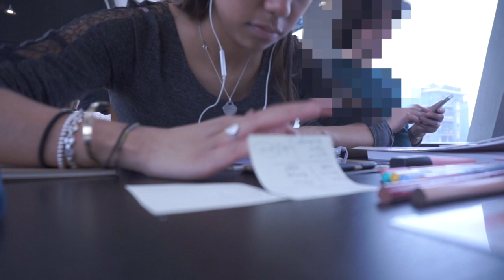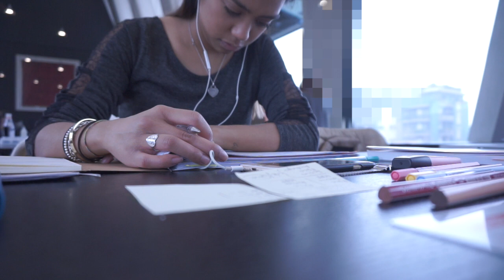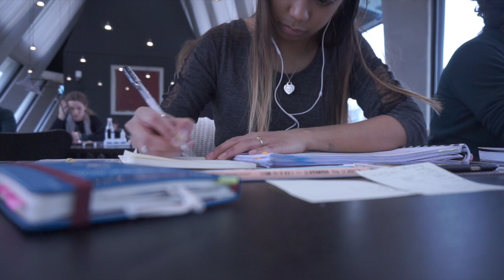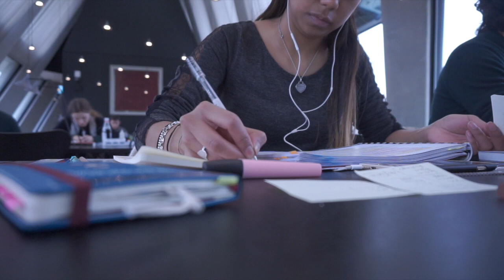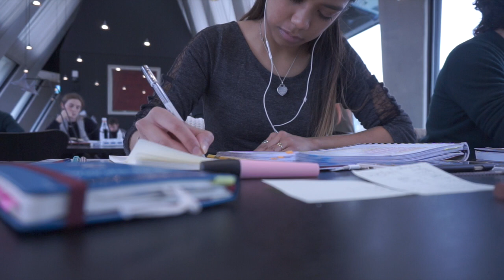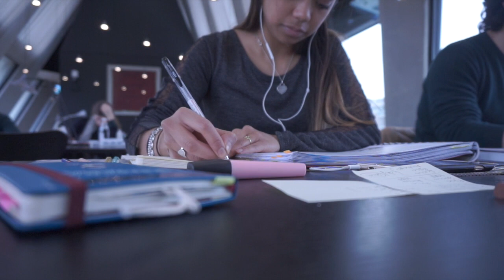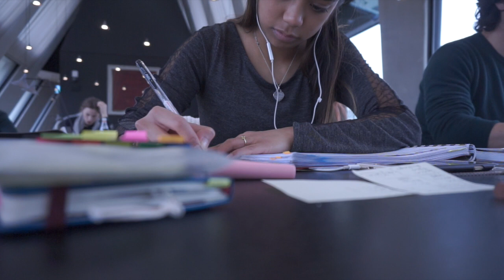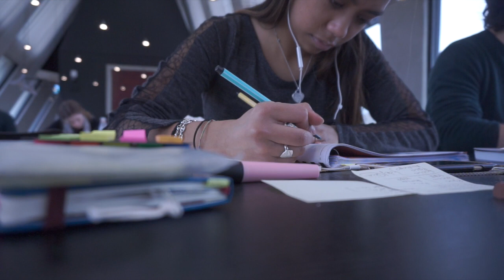💉Study with me #3: FOCUS in THE LIBRARY📚 (with music)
♡ALOHA EVERYONE!
I'm back with a study session video!! Happy Sunday!

WHO I AM ♡:
♡Name: Cherol Smile
♡Date of Birth: June 9, 1992 (+25)
♡Profession: Nursing Student
♡Home Town: Milan, Italy
♡Nationality: Filipina/Italian.

"I believe that Laughing is the best calorie burner" (Cit. Audrey Hepburn)